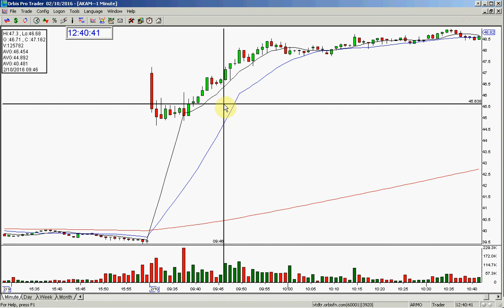AKAM STOCK SWOOSH PLAY OF THE DAY 2 10 2016